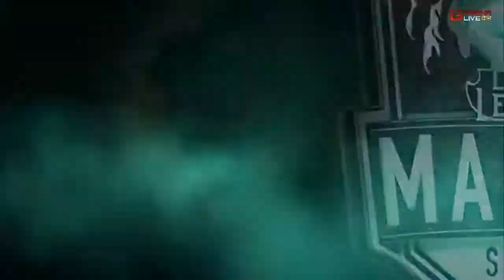HongKong eSports vs Logitech G Snipers Game 1 LMS Summer 2015 W7D1 HKE vs LGS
Mid Season Invitational   MSI